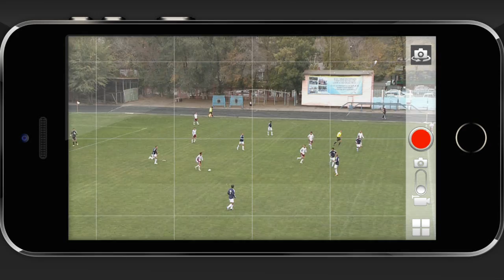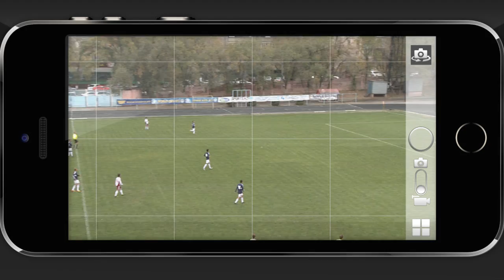гол с центра....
Самат Смаков (ФК Актобе - 2012)